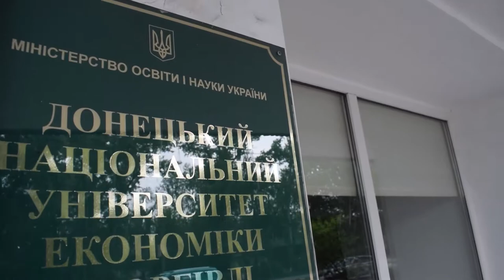Гімн Університету Туган-Барановського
Студенти Університету співають Гімн Університету.
2020